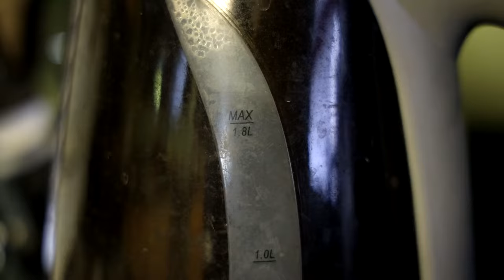Saw 3 Is A Pointless Filler Mission